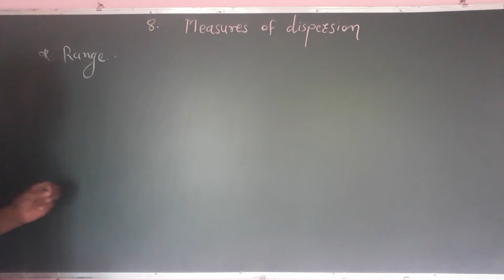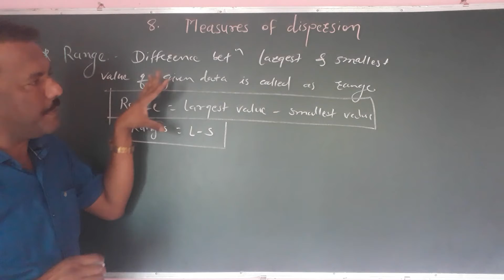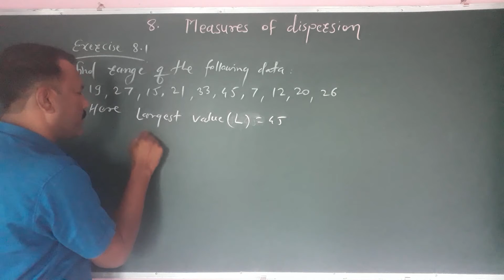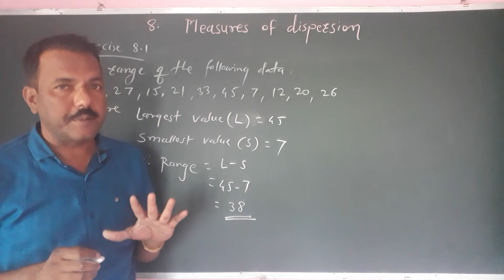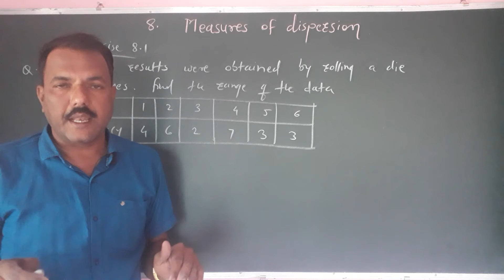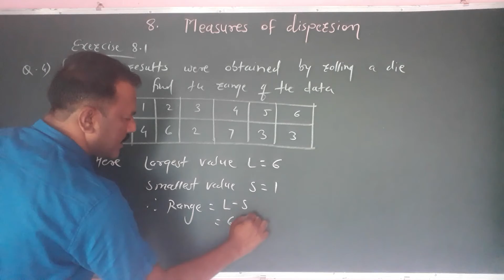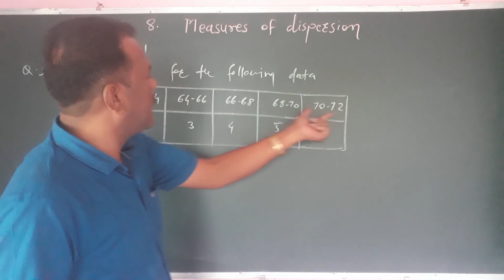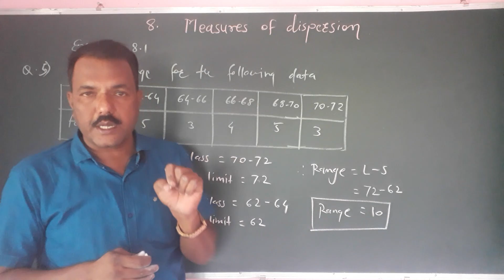11 Maths || Measures of Dispersion (1) || Range of Data || Exercise 8.1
Vivek Chaugule Sir's Mathematics
Measures of Dispersion (1) ||
Range of Data ||
Exercise 8.1
Thanks